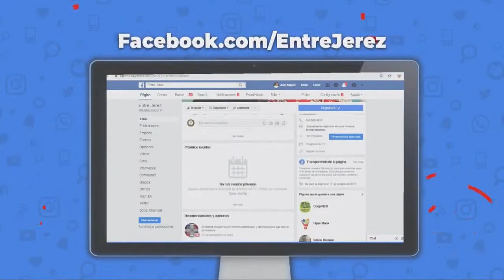Así intervendrán Santo Domingo entre otras provincias, piden colaboración de los ciudadanos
El ministro de Salud Pública, Rafael Sánchez Cárdenas, pidió la colaboración de todos los ciudadanos donde desde este jueves se iniciará el plan de contingencia para reducir la pandemia del coronravirus en el país.

La intervención se hará por tres días consecutivos en las demarcaciones que poseen una cantidad de casos importantes  como son la provincia Santo Domingo, San Cristóbal, La Romana y Monte Plata. La misma iniciará a las 8:00 de la mañana en el Distrito Nacional.

Mientras en las provincias las direcciones provinciales de Salud darán inició a la hora pautada con el plan de contingencia.

“Esperamos ser bien recibidos en sus hogares y que puedan colaborar todos los vecinos con la identificación de casos que presenten sintomatologías o que entiendan los ciudadanos que están vinculados de algún modo con el Covid-19”, dijo el ministro.

La intervención iniciará en el área cuatro, quinta y sexta del Ministerio de Salud Pública,  que comprenden los barrios Villa Juana, Villas Agrícolas, Cristo Rey, Mejoramiento Social, María Auxiliadora, Villa Consuelo, Ensanche Capotillo, El Millón, Ensanche Quisqueya, Bella Vista, Buenos Aires , Los Cacicazgos, 30 de Mayo, Kilometro 8 ½, Los Platanitos, El Manguito, San Gerónimo, Cristo Rey, la Yaguita, La Agustinita, Nuevo Arroyo Hondo, Viejo Arroyo Hondo, Cerro de Arroyo Hondo, Ensanche la Fe, Los ríos, y Los Peralejos.

El viernes las áreas dos y tres con los barrios de Los Minas, Los Tres Brazos, Los Mameyes, Villa Faro, Isabelita, Guaricano, Villa Mella, Sabana Perdida y La Victoria.

El área uno  y siete serán intervenidas el sábado, cuyos barrios corresponden a  Invivienda, Los Solares, Cansino Adentro, Ciudad Juan Bosch, La Caleta, Haina, San José de Mendoza, Libertador de Herrera y Las Palmas de Herrera.

En los mismos se realizarán visitas domiciliarias, realización de pruebas rápidas, descontaminación ambiental, desinfección, desplazamiento a centros de cuarentena para pacientes que lo requieran y entregas de mascarillas.

Además del ministro de Salud, estuvieron presentes en la rueda de prensa director del Centro de Operaciones de Emergencia, Juan Manuel Méndez;  Ministro de Defensa, Ramón Antonio Pepín, ministro de Obras Públicas, Alma Morales representante Organización Panamericana de la Salud y Organización Mundial de la Salud en el país entre otros.